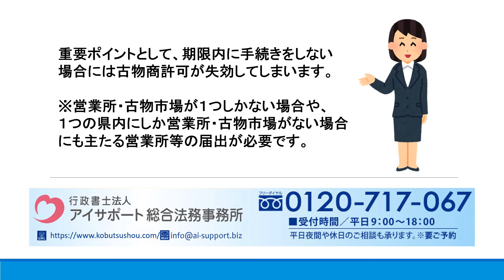古物商における主たる営業所等届出とは？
古物商における主たる営業所等届出の詳細はこちら⇒
古物商における主たる営業所等届出について解説しております。